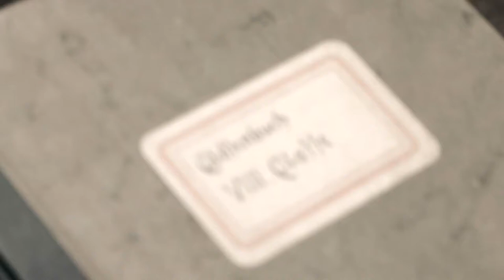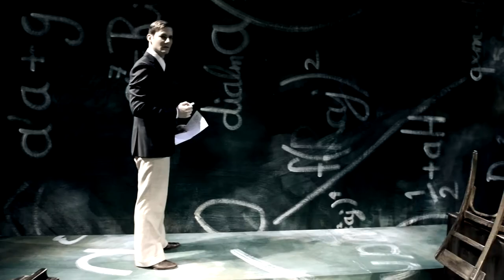Next Liberty DER SCHÜLER GERBER Trailer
Seit 13. Jänner ist Friedrich Torbergs „Der Schüler Gerber“ in der Regie von Next Liberty-Intendant Michael Schilhan als eindringliche Versuchsanordnung mit zwischen- und unmenschlichen Faktoren äußerst erfolgreich im Next Liberty zu erleben.